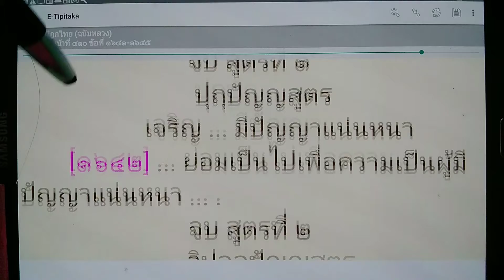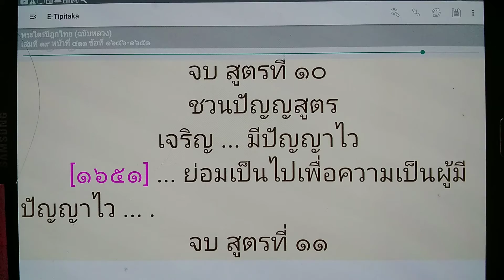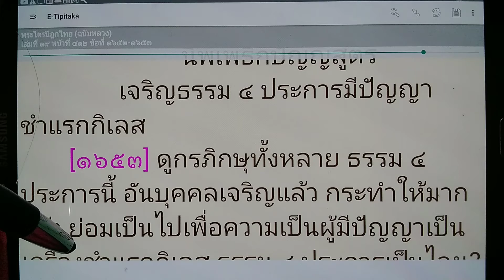เรียนรู้ พุทธวจน ธรรม 4 ประการอันบุคคลเจริญแล้วกระทำให้มากแล้ว ย่อมเป็นไปเพื่อความเป็นผู้มีปัญญาฯลฯ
เรียนรู้พุทธวจน ขอขอบคุณข้อมูลจาก Application E-Tipitaka
พระไตรปิฎกไทย ฉบับหลวง เล่มที่ 19 หน้าที่ 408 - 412 ข้อที่ 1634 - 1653